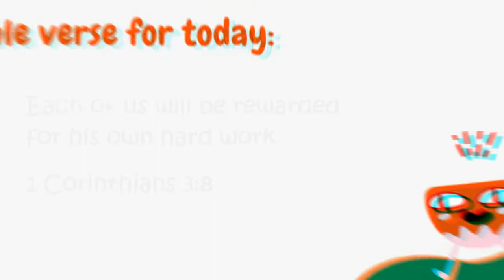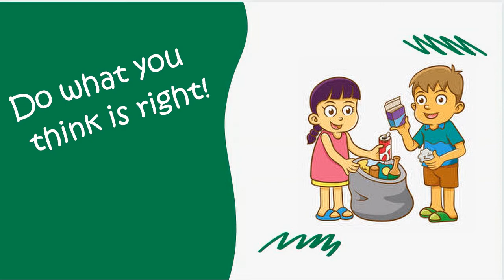DAY 29: The Best Excuse is No Excuse - Devotions for Boys - Veggie Tales - Read Aloud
2-minute devos for boys!  Quick and easy to understand.  Includes daily prayers for boys and fun tips for both children and parents to do together.  (Ages 5-8)
Today's Topic:  The Best Excuse is No Excuse
Bible verse:  1 Corinthians 3:8